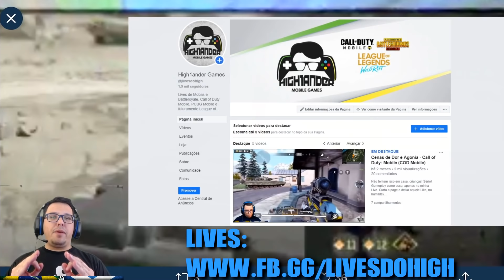NOVAS ARMAS, SKINS E PERSONAGENS para o Call of Duty: Mobile - Season 3 e 4 - KN44 e NA45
Salve clã, sairam mais alguns vazamentos de novos personagens, novas armas e novas skins previstos para a Season 3 e Season 4 do Call of Duty: Mobile!
Qual desses personagens vocês mais querem ver logo?
Eu curti o Chinês e o Nikolai!